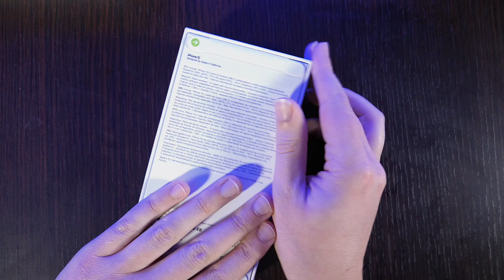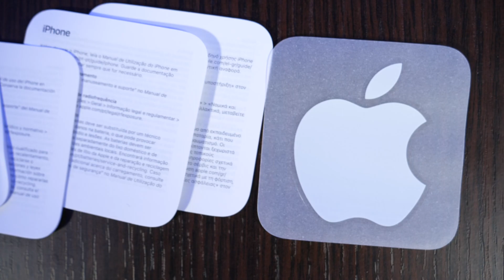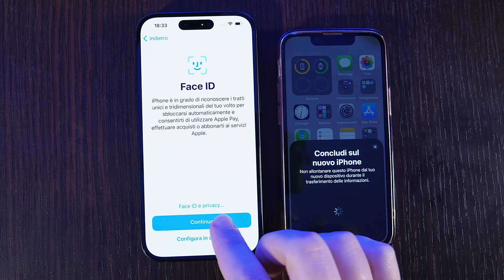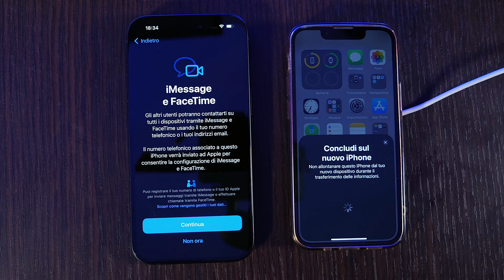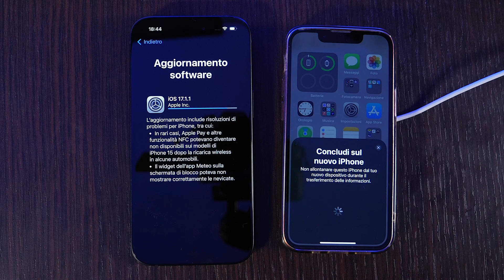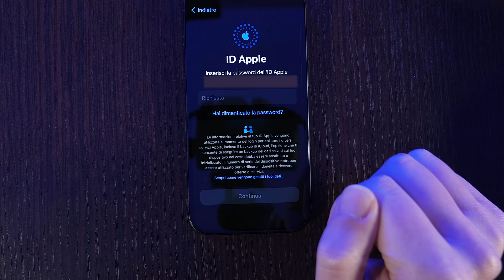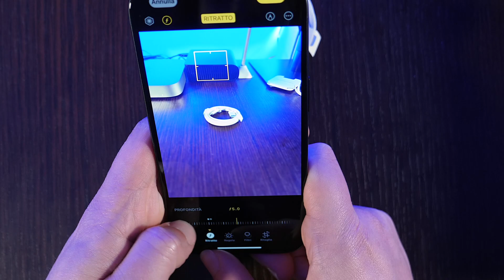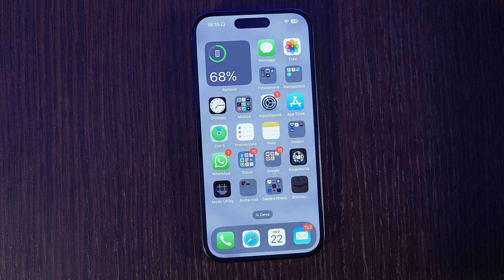iPhone 15 - unboxing e configurazione - Italiano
iPhone 15 unboxing e configurazione del nuovo smartphone della Apple. Prime considerazioni e consigli sull'acquisto

Link utili:
iPhone 15
Caricatore magsafe
Powerbank magsafe Belkin
ZUMSEY Caricatore Wireless Pieghevole 3 in 1
Custodia protettiva trasparente
Apple Watch

0:00 intro
0:22 Aprendo la scatola
2:19 configurazione
5:56 Accessori per iPhone 15
7:22 fine configurazione
8:23 accensione iPhone
8:56 Dynamic Island
9:27 fotocamera iPhone 15
11:03 Le novità di iPhone 15
12:41 Conclusioni finali

Ciao, sono Marcello De Carolis e oggi faremo insieme l’unboxing del mio nuovo iPhone 15. Ho scelto la versione da 256 gb per avere più spazio a disposizione per foto e video.

In questo articolo farò solamente un semplice unboxing. Inoltre ti farò vedere come configurarlo, le sue principali novità e quali sono le mie prime impressioni di questo nuovo prodotto meraviglioso della Apple.

Se vuoi acquistare iPhone 15 clicca QUI.

Aprendo la scatola
La scatola è la solita degli iPhone con il telefono disegnato in rilievo. All’interno c’è subito il mio nuovo iPhone 15. Tirandolo fuori lo schermo è protetto da una carta protettiva dove sono disegnati i simboli dei tasti e dei connettori.

Oltre al nuovo iPhone ci sono:

cavo USB-C USB-C (finalmente il nuovo iPhone ha il connettore usb-c);
Cosino per inserire la sim card;
Adesivo con il logo della Apple.
Accessori per iPhone 15
Purtroppo nella scatola non c’è nessun trasformatore per poter caricare lo smartphone.

Quindi dovrai acquistare a parte un trasformatore (ti consiglio di prendere quello da 20 w della Apple).

E dato che ormai sono affezionato alla ricarica wireless ho acquistato anche il caricatore magsafe per poter ricaricare il telefono facilmente senza usare il connettore.

Come di sicuro sai ormai i cellulari non hanno più una grande autonomia dato l’uso e le funzioni sempre maggiori, quindi ho preso anche il powerbank magsafe della Belkin.

Per quando sono in viaggio, per evitare di aver bisogno di diverse prese per caricare tutti i miei dispositivi Apple, ho acquistato ZUMSEY Caricatore Wireless Pieghevole 3 in 1 che permette di caricare con un solo dispositivo contemporaneamente l’iPhone, Apple Watch e AirPods.

Infine vorrei mantenere il mio iPhone il più a lungo possibile e per questo ho preso anche una custodia protettiva trasparente per proteggere il mio iPhone senza perdere la bellezza del colore e la funzionalità magsafe.

Ecco i link per acquistare questi accessori:

Caricatore magsafe
Powerbank magsafe Belkin
Custodia protettiva trasparente
Connettori e tasti iPhone 15
Guardando il nuovo iPhone 15 noto la prima novità che aspettavo da tempo e che mi rende molto felice: una porta usb-c per poter utilizzare anche sul mio iPhone i vari hub che utilizzo sul mio iPad Pro e sul mio Mac mini.

I tasti per fortuna sono rimasti gli stessi: il tasto di accensione sul lato destro dello smartphone. Mentre sul lato sinistro ci sono: lo switch per attivare la vibrazione e i due tasti del volume.